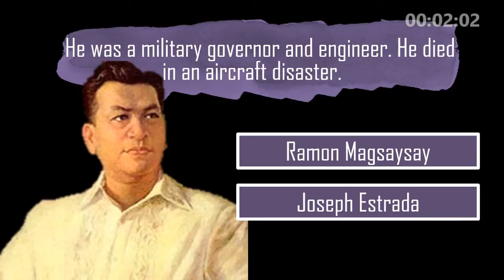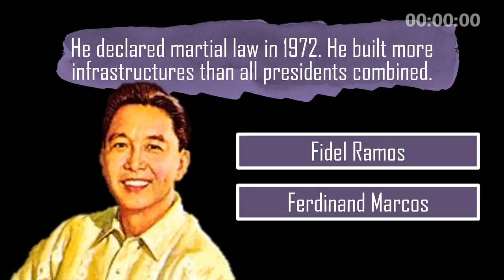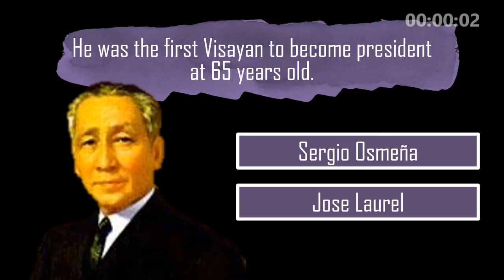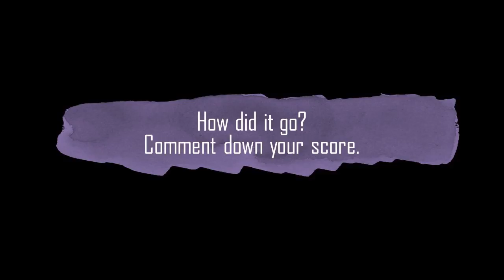AP Quiz: Philippine Presidents | ANY 10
Can you name these ANY 10 Philippine Presidents? Watch to know and comment down your score. Enjoy!